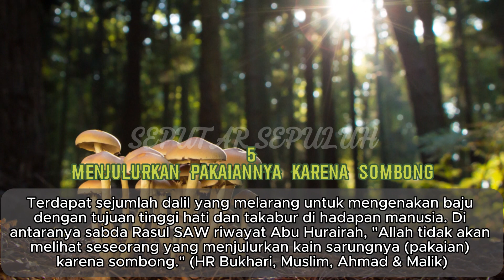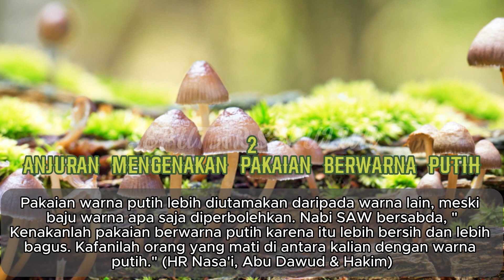BERPAKAIAN YANG DILARANG